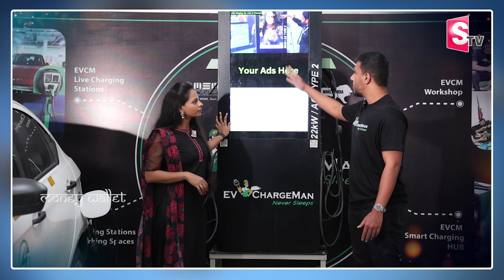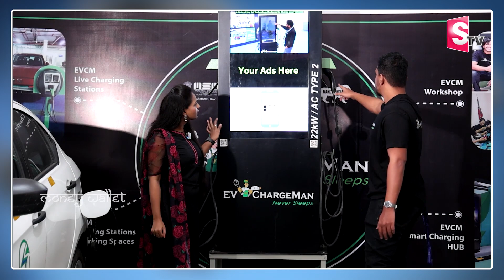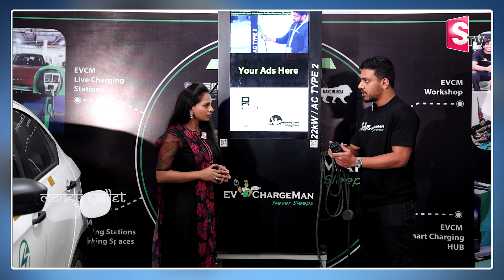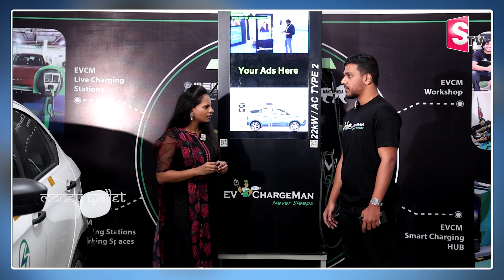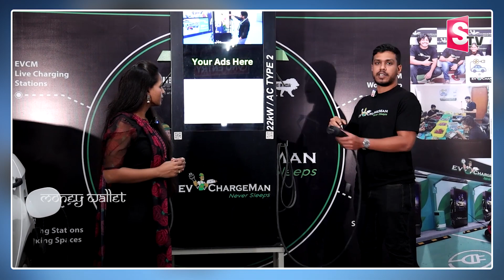How to Start a EV Charging Station Business || Electric Charging Station Business || Money Wallet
Watch ►How to Start a EV Charging Station Business || Electric Charging Station Business || Money Wallet